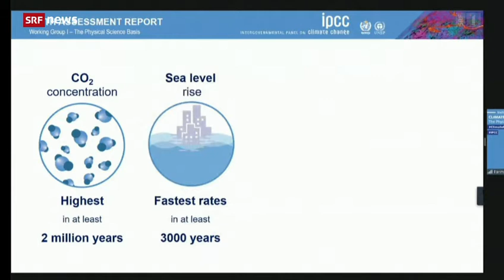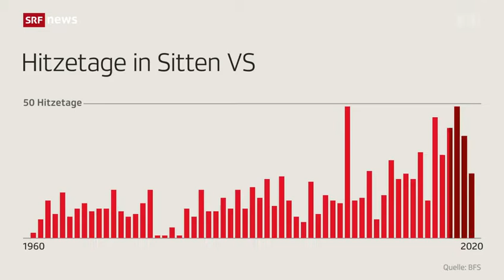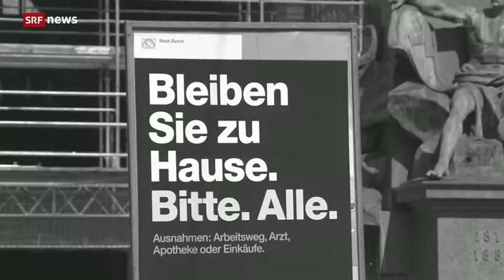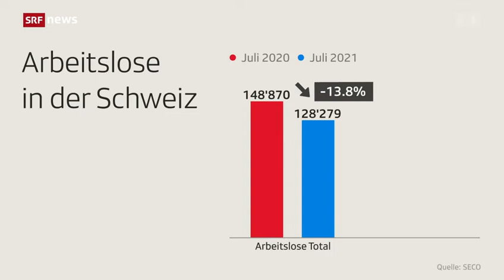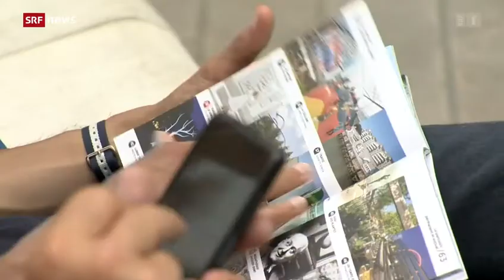Schweiz * Tagesschau vom 09.08.2021 * Hauptausgabe